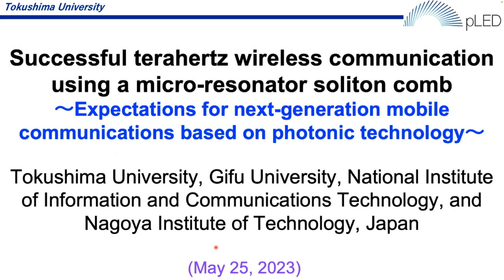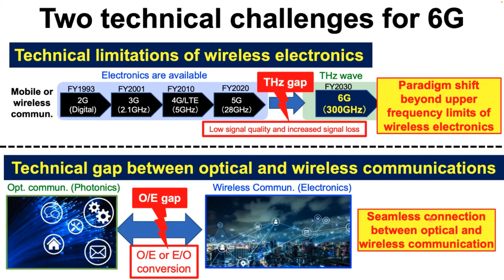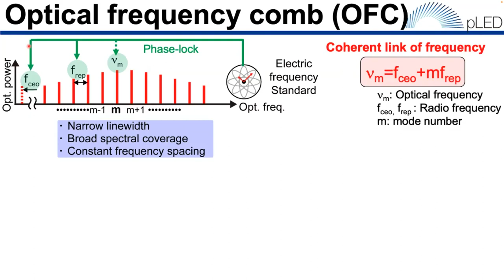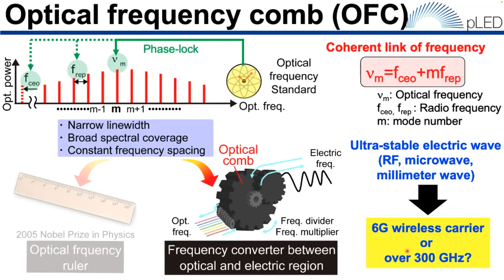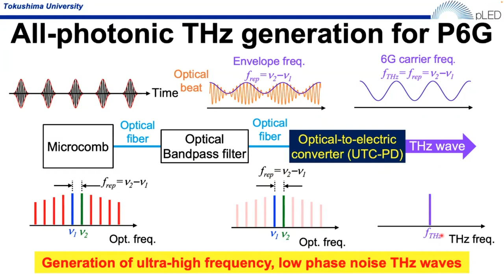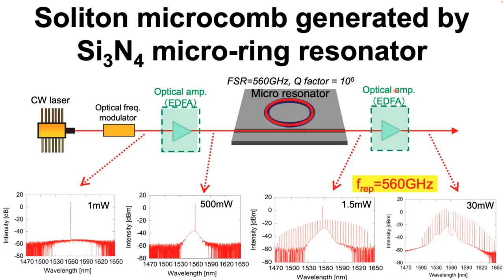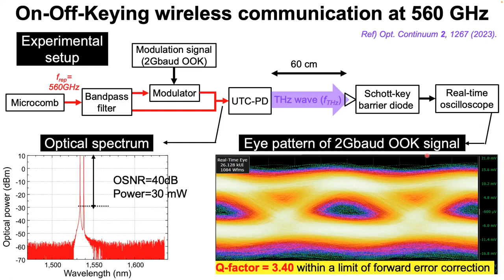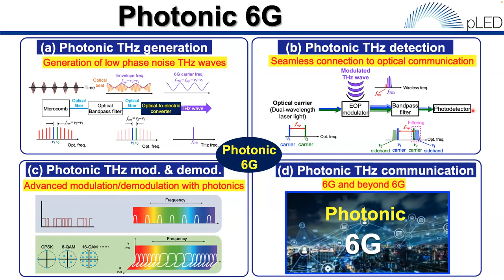Successful terahertz wireless communication using a micro-resonator soliton comb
Press release dated May 25, 2023 Instruction video (Subtitle support)
Institutions: Tokushima University, Gifu University, National Institute of Information and Communications Technology, Nagoya Institute of Technology
Funding:
• Promotion of Regional Industries and Universities by the Cabinet Office
• Plan for Industry Promotion and Young People's Job Creation by the Creation and Application of Next-Generation Photonics by Tokushima Prefecture
• R&D of high-speed THz communication based on radio and optical direct conversion
(JPJ000254)
• Project for strategic intellectual property, standardization, and business promotion to accelerate the transition to the Beyond 5G era made with the Ministry of Internal Affairs and Communications of Japan.